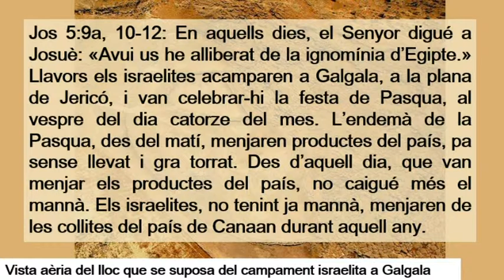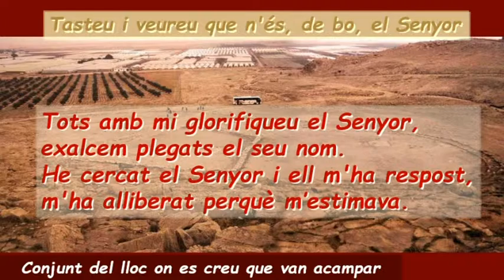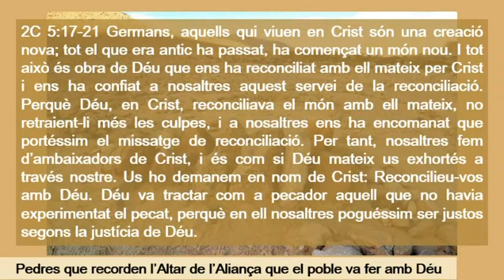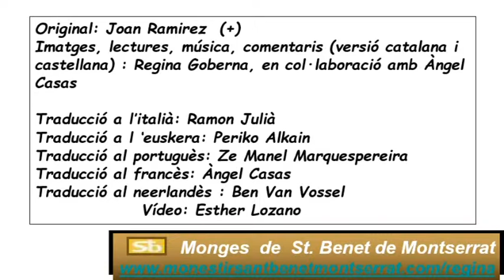Sa33 Quart Diumenge De Quaresma Cicle C ( Català )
Sa33 Quart Diumenge De Quaresma Cicle C